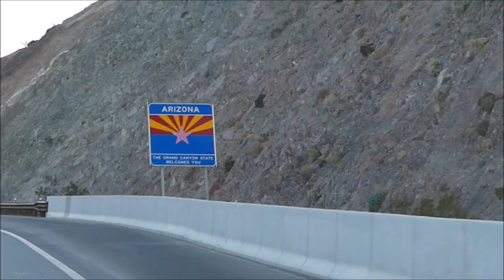AZ SCOUTING TRIP WITH MY DAD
We take a road trip down to Arizona to scout my unit for my upcoming rifle hunt!